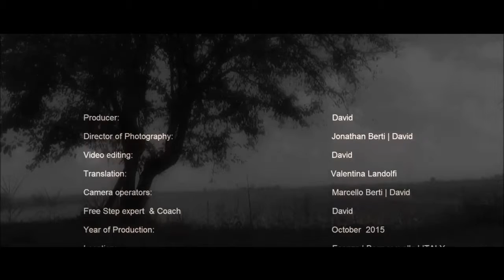FREE STEP ITALIA OFFICIAL | TUTORIAL | FREE STEP WORKOUT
Tutorial | FREE STEP WORKOUT
Free Step Expert & Coach | DAVID
Traduzioni | Valentina Landolfi
Location: Bagnacavallo
Anno | 2015